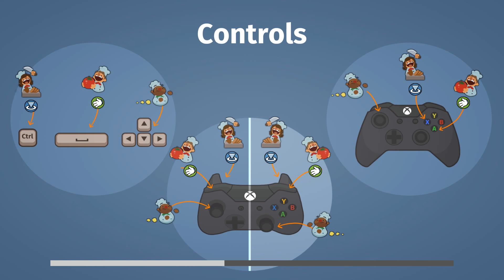Overcooked Festive Seasoning DLC!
Grab you flame throwers - it's time to talk turkey in Overcooked!

◘ SEND STUFF HERE:
Hat Films
Bristol
BS2 2DG